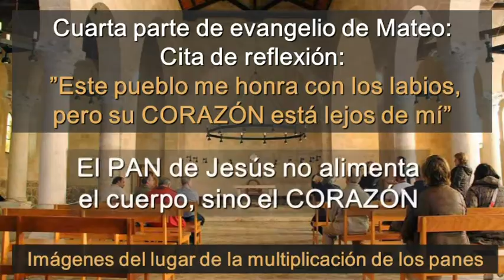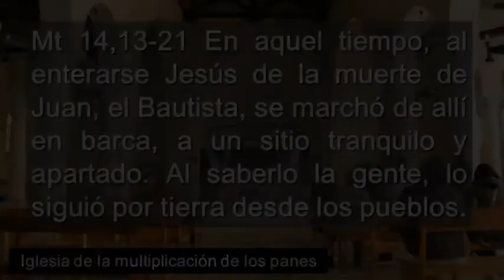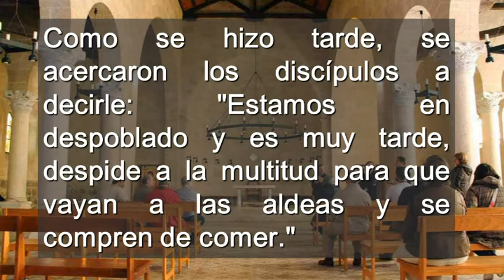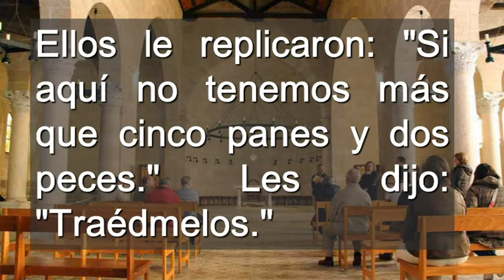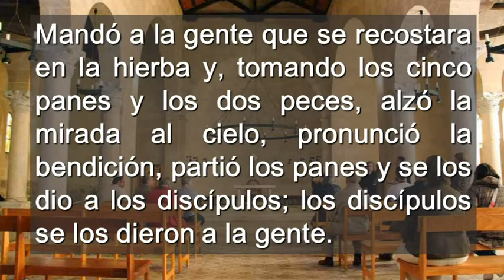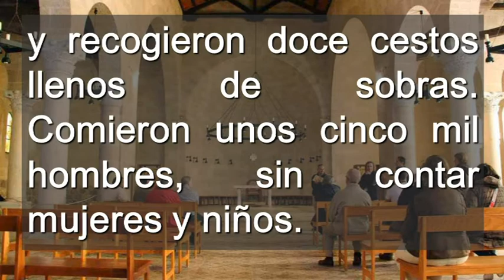Domingo 18 Ciclo A ( Castellano)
Domingo 18 Ciclo A